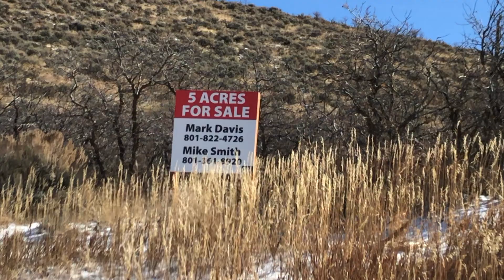What It costs to leave the city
I dream of leaving the crowded city and escaping to the country.